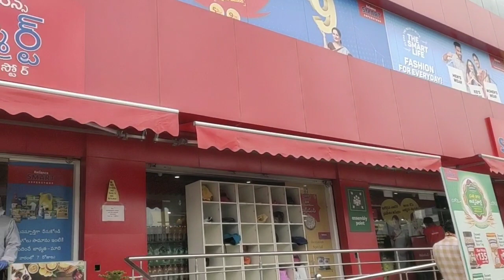మా కూతురు 10 క్లాస్ result